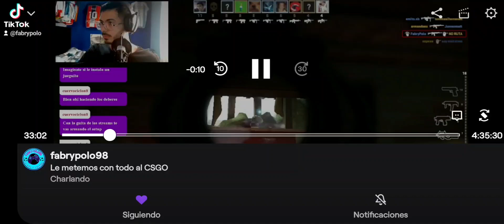11 de septiembre de 2023